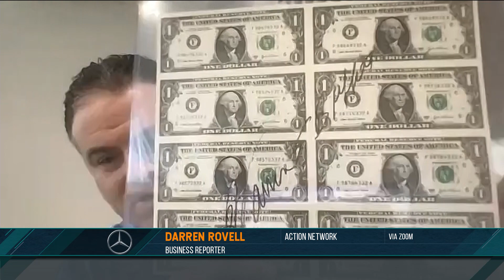Darren Rovell Discusses Why Michael Jordan Memorabilia Is So Sought After | 06/16/23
The Action Network's Darren Rovell joins the Dan Patrick Show and discusses why Michael Jordan memorabilia is so sought after by collectors